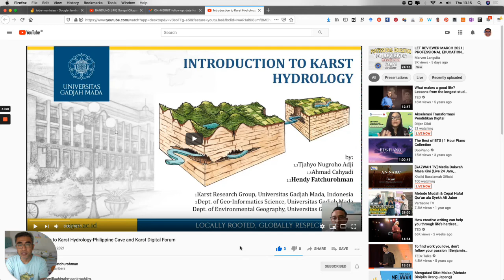hglkarst2021 - Preview presentasi Intro to karst hydrology oleh Hendy Fatchurohman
Preview presentasi Intro to karst hydrology oleh HendyFatchurohman bagi para mahasiswa Hidrogeologi Karst, FITB ITB, serta khalayak umum. Tautan ke video presentasi